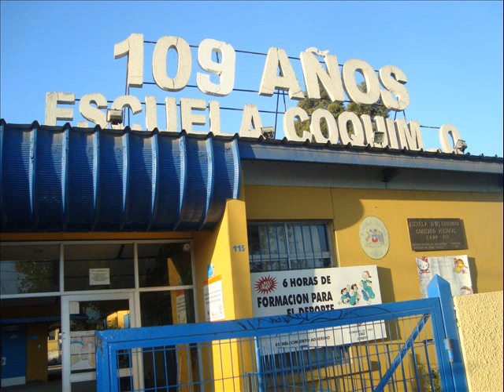Actividad alumnos Colegio Manuel Montt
Chile, fértil, Provincia: Fragmentos de nuestra historia